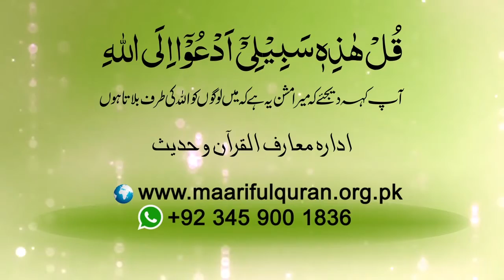Humara Maabood Kon Hay? - ہمارا معبود کون ہے